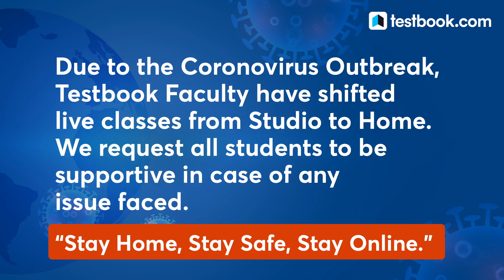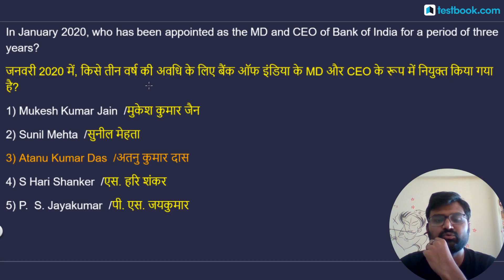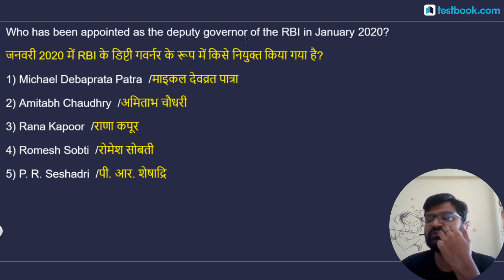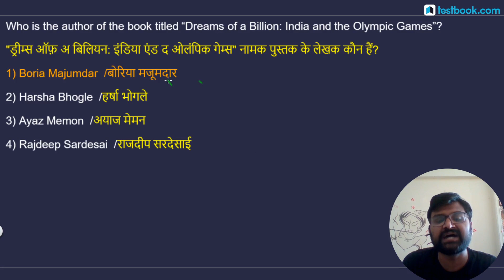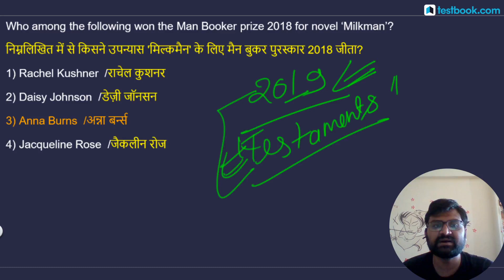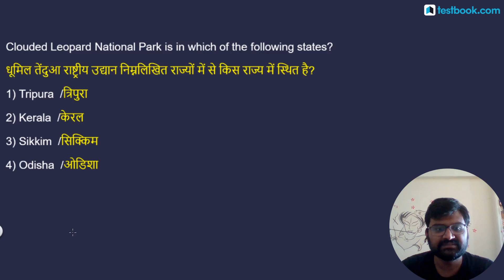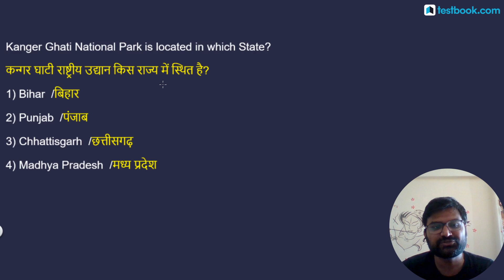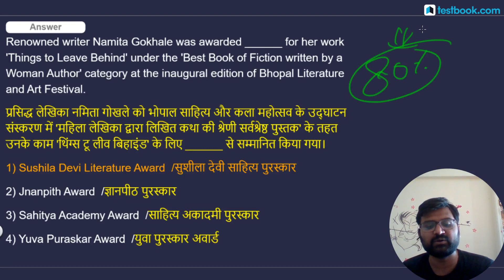DRDO MTS 2020 | 2-Hour GK Class | Important General Awareness Questions for DRDO Ceptam | GS MCQs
DRDO MTS 2020 | 2-Hour GK Class | Important General Awareness Questions for DRDO Ceptam | Best MCQs

Attend this DRDO MTS GK Mahayudh Class by our expert Pankaj Sir & Solve these Extremely Important General Awareness Questions for DRDO Ceptam MTS 2020 Exam!